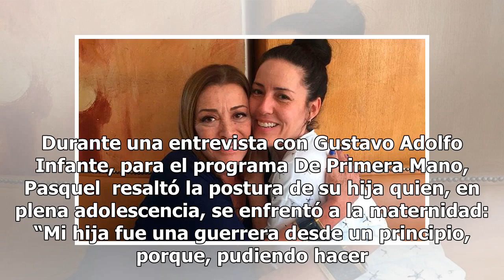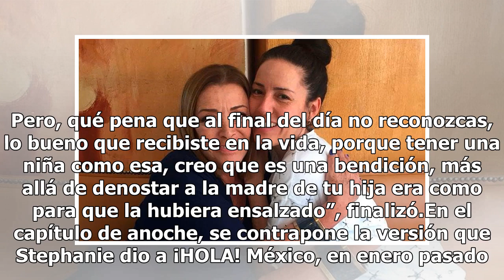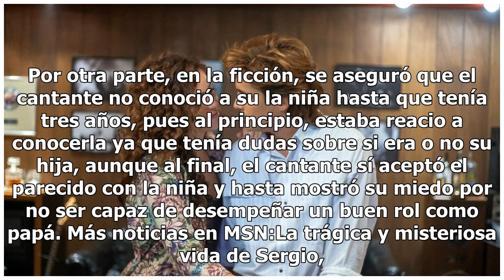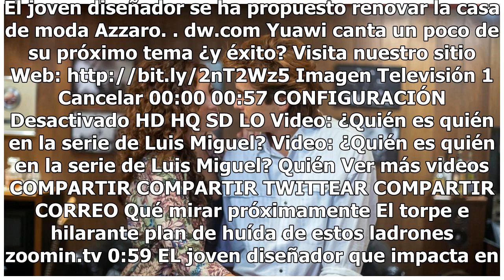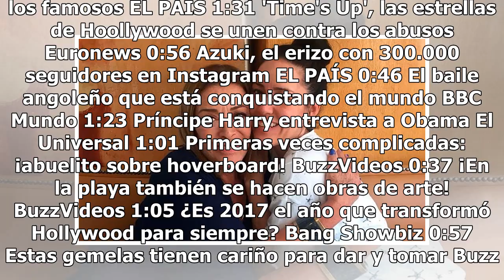Tras el final de Luis Miguel, La Serie, Sylvia Pinal sale en defensa de su hija Stephanie Salas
Después del final de la primera temporada de Luis Miguel, La Serie, los fans se quedaron con muchas dudas tras la puesta de El Sol. Uno de los temas que más se tocó en el episodio final fue el de “la niña”, hija de Sofi, personaje que supuestamente da vida aStephanie Salas. Según la ficción, el cant...